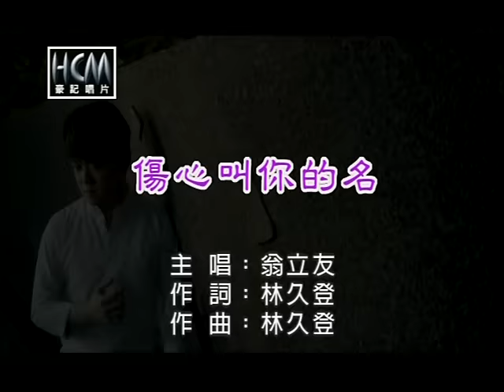翁立友-傷心叫你的名(官方KTV版)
收錄於翁立友【用情】專輯
傷心叫著你的名 情愛抹當行相偎

中華電信：手機直撥760→按1→輸入659298
台灣大哥大：手機直撥803→按4→輸入659298
遠傳：手機直撥900→按4→輸入659298
威寶：手機直撥700→按4→輸入659298
亞太：手機直撥560→按2→按6→輸入659298